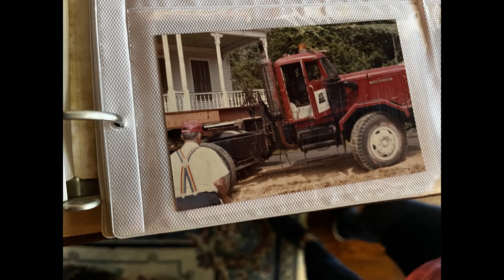Pine in Historic Summerville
Not a very difficult tree but we had to be extra careful because they recently did drainage work underneath the tree. Also we get to check out one of the historic homes of Summerville SC.